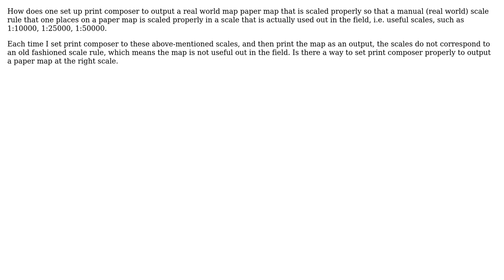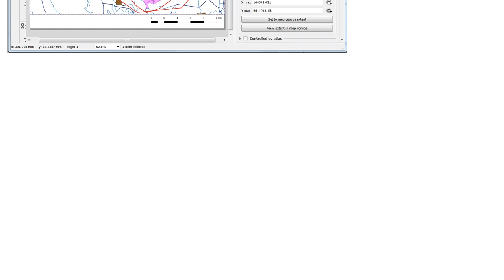GIS: Setting up Print Composer to Output Paper Map at Right Scale in QGIS?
With thanks & praise to God, and with thanks to the many people who have made this project possible! | Content (except music & images) licensed under CC BY-SA | Music | Images & others | With thanks to user PolyGeo user Marco user James Cormier-Chisholm and the Stack Exchange Network Trademarks are property of their respective owners. You are responsible for your own actions.